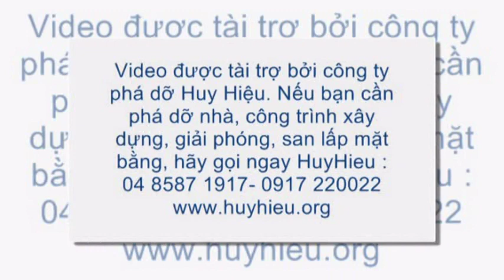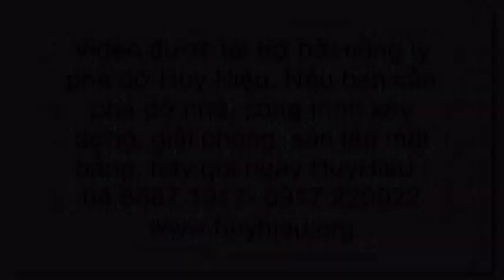[huyhieu.vn]- Máy Xúc cũng dễ giàng bơi qua sông như thường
• Phá dỡ các công trình xây dựng: nhà dân cư,nhà cao tầng, ctrình công cộng, ctrình công nghiệp, nhà xưởng, cầu cống...
+ Giải tỏa, san lấp mặt bằng, đào móng, làm hạ tầng
+Thanh lý sắt thép phế

* Trụ sở chính: Số nhà M06 Khu Đô Thị Trung Văn, Xã Trung Văn, Huyện Từ Liêm Tp Hà Nội

+ Địa chỉ: P.606- Block B -IndoChina Park Tower - 04 Nguyễn Đình Chiểu - Q 1 - TP.HCM

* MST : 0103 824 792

* Số TK : 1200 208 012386 tại sở GD NH No & PTNT Việt Nam-số 02 Láng Hạ, Ba Đình Hà Nội